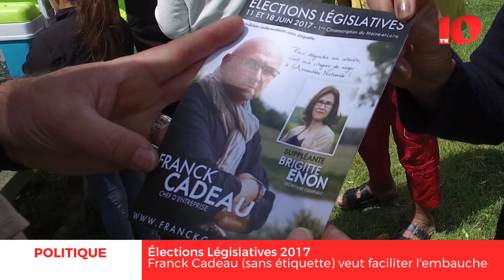Franck Cadeau (sans étiquette) veut faciliter l'embauche